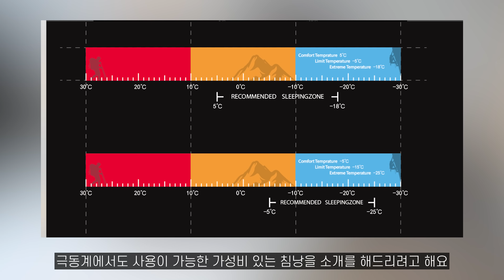가성비 리얼구스 침낭입니다 1600g과 2000g으로 극동계에도 따뜻하게 캠핑에서 잠을 잘 수 있습니다! 어반사이드 아크틱 플러프 동계 침낭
이벤트 제품
어반사이드 단조팩 세트 (3명)
참여 기간
12월28일 ~ 1월10일

구독자 이벤트 참석 방법
1.최작가TV 채널 구독/좋아요
2.어반사이드 영상 시청 후 좋아요 누르기
3.댓글로 어반사이드 or 아크틱플러프 단어를 포함하는 댓글을 작성해주세요
4.공지된 날짜에 라이브에 들어와 주세요  (1월 10일 수요일 저녁 8시)
5.라이브에 들어오신 분들에게만 당첨의 기회를 드립니다.
6. 라이브에 들어오셨더라도 추첨 당시에 안 계시면 기회는 다음분께 넘어갑니다.

가성비가 정말 좋은 침낭입니다.
리얼구스 1600g 함량과 750필파워
20D 나일론으로 입문용으로 사용하기 정말 괜찮은 제품입니다.

가성비 있게 구스침낭을 원하시는 분들에게 추천하는 제품입니다.